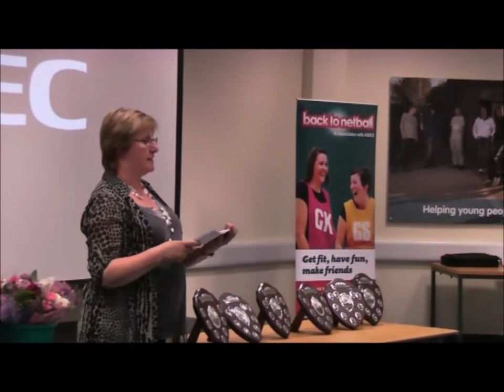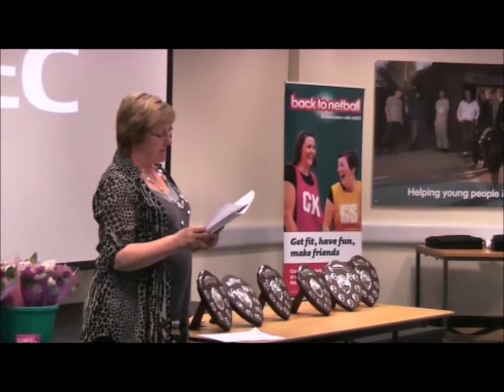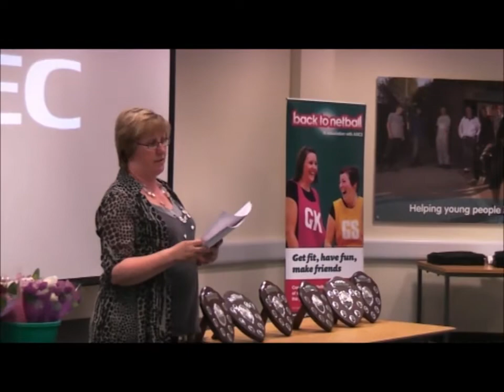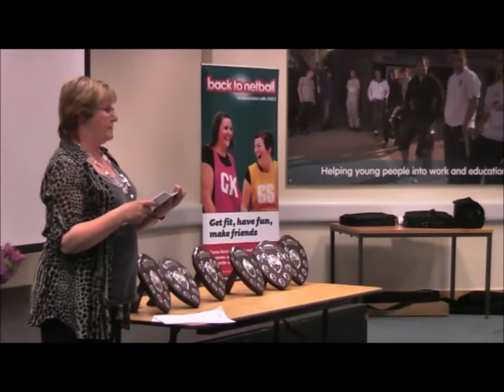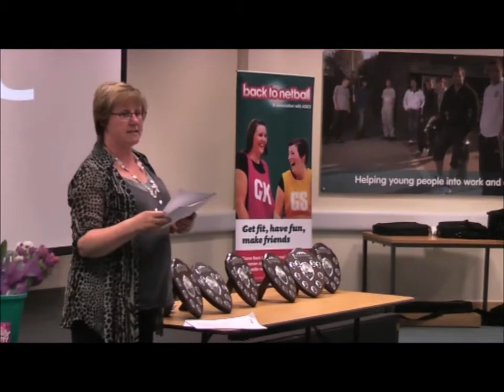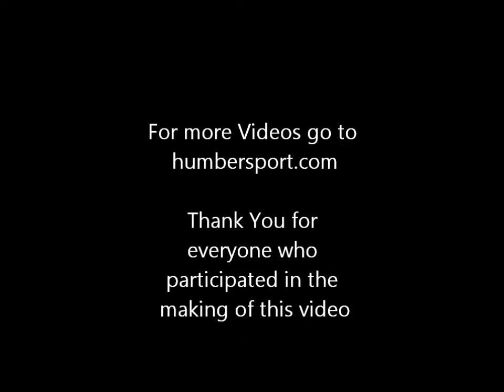Winter League Netball Presentations